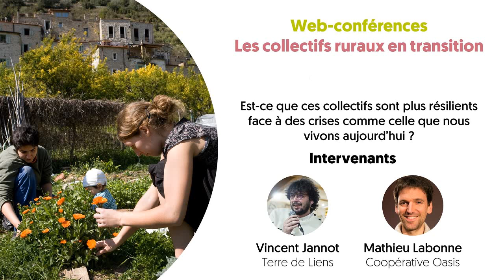Web-conférence Agora : Les collectifs ruraux en transition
Est-ce que ces collectifs sont plus résilients face à des crises comme celle que nous vivons aujourd'hui ?

De part leurs expériences personnelles et professionnelles sur la vie en collectifs mais aussi dans l'accompagnement à l'installation agricole pour Vincent Jannot et en Oasis pour Mathieu Labonne, nous aborderons les questions de résilience dans les zones rurales.

Ils nous présenterons également les outils existants pour accompagner le développement de cette résilience.

Intervenants :
Vincent Jannot
Directeur des programmes et partenariats à @Terre de Lien Aveyron . Il est également l'un des fondateurs du collectif dans lequel il vit à Vispens.

Mathieu Labonne
Directeur de la Coopérative Oasis fondée par Colibris en 2018. Il est également membre fondateur de l'écohameau du Plessis à Pontgoin.

Déroulé :
01:46 Présentation de Vincent Jannot
02:13 Présentation de Mathieu Labonne
02:27 Pouvez-vous présenter vos collectifs respectifs ? Pourquoi avez-vous décidé de créer et de vivre dans un écolieu ou un écohameau ?
17:56 D’où viennent les habitants de vos collectifs ? Quelles étaient leurs motivations de départ ? Est-ce qu’ils travaillent sur le site ?
22:44 A Vincent : Quel est votre montage financier ?
24:25 A Mathieu : Quels choix et pourquoi de l’association pour la gestion des communs ?
28:00 Quels liens avec les alentours vous avez-pu tisser ?
32:19 Comment se vit le confinement dans vos collectifs ?
42:29 Comment vos lieux peuvent être moteurs de l’après confinement ?
46:19 A Vincent : Pensez-vous que vos lieux de vie soient en capacité de traverser la crise économique annoncée ? Si oui, comment ?
53:10 Quels sont les outils que vous proposez via vos structures respectives sur la question de la résilience en milieu rural ?
01:08:27 Tout le monde ne pourra pas quitter les villes pour s’installer à la campagne. Comment intégrer les villes et leurs liens avec la campagne pour construire une société plus résiliente ?
01:18:04 On part de la ville pour aller vers la campagne, mais finalement est-ce que c’est possible ? Est-ce que cela n’est pas contradictoire avec la résilience des territoires ?
01:27:58 Une dernière question, si vous deviez recréer un lieu est-ce que vous le feriez différemment et avec ce que vous avez appris, est-ce que vous pourriez gagner du temps ?